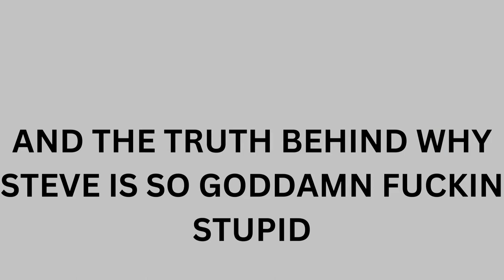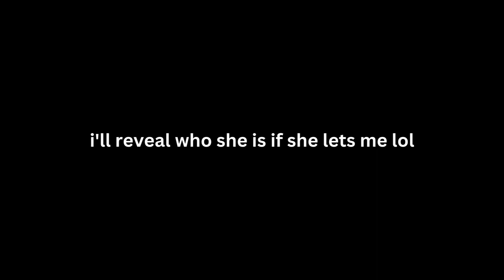Announcement 2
:D